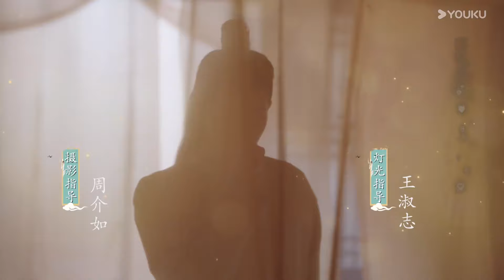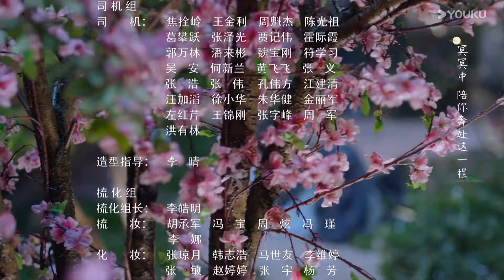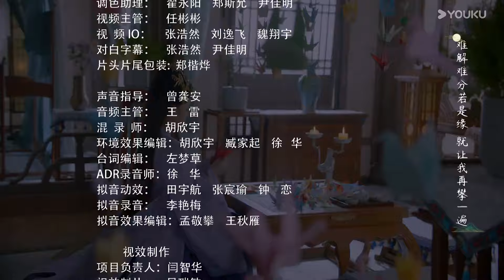[Filha Rica Aprendiz] EP09 | Practice Daughter | Yang Haoming/Zhang Miaoyi | Romance | YOUKU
[Filha Rica Aprendiz] Mei Yushan, filha do Primeiro Ministro, e a ladra Xiaodouzi, duas garotas de personalidades e status sociais completamente diferentes, desencadeiam uma série de histórias hilariantes e emocionantes ao trocarem de vidas. Veja como Mei Yushan, na pele de uma "ladra dominadora", usa seu charme inesperado para conquistar o Príncipe de Ji Xi, Nangong Yao. Será que o distante e obsessivo príncipe conseguirá superar a profecia do conselheiro imperial Bai Ye, que prevê a destruição de seu reino por causa de um amor, e cumprir seu dever sem trair seu coração?

★Episódios: 24
★Elenco: Yang Haoming/Zhang Miaoyi/Xu Ke/Chen Siyu

00:00 O site internacional youku.tv está agora disponível!
02:00 Baixe o aplicativo YOUKU International para ter acesso antecipado ao programa completo.